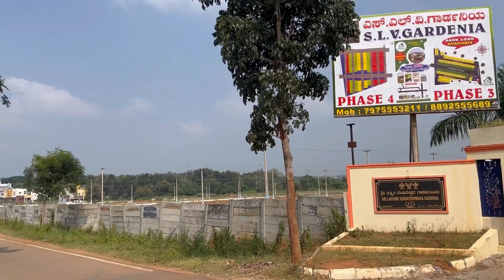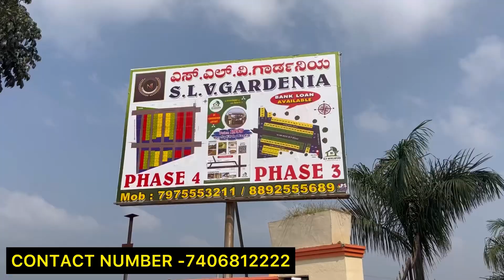ಕೇವಲ ಹತ್ತು ಸಾವಿರ ಇದ್ದರೆ ಸಾಕು ಬೆಂಗಳೂರಲ್ಲಿ ಈ ಸೈಟ್ ನಿಮ್ಮದಾಗುತ್ತೆ| Low budget sites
sri datri developers and promoters
Adress: Nagarabhavi Main Rd, Vijay nagar, Teachers Colony, Naagarabhaavi, Bengaluru- 560040